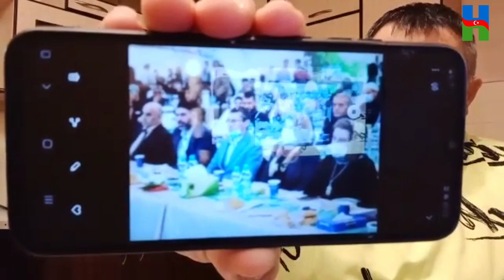LEYLA ƏLİYEVA, ƏVVƏL EVİN İÇİ SONRA ÇÖLÜ DEYƏRLƏR: MAQSUD MAHMUDOV.